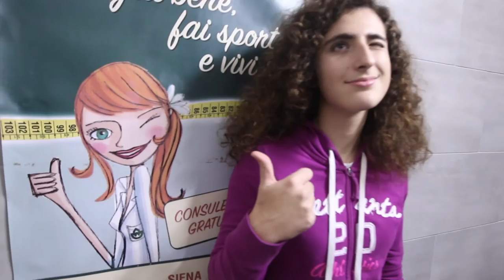Il Mannequin Challenge delle bimbe del Volley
Le bimbe della Mens Sana Volley Under 18 Verde